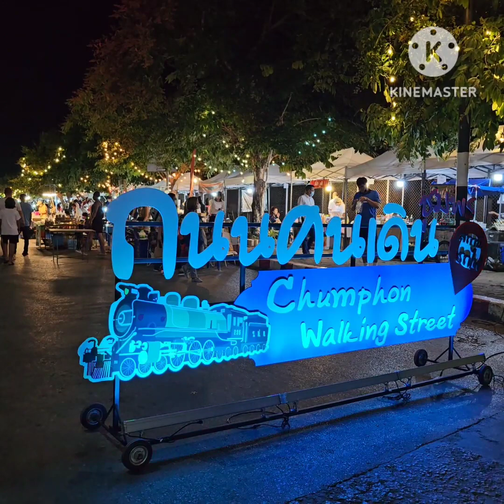นับหมื่นคนร่วมเปิดตลาดถนนคนเดิน (Chumphon Walking Street) ครั้งที่ 1 หน้าสถานีรถไฟชุมพร